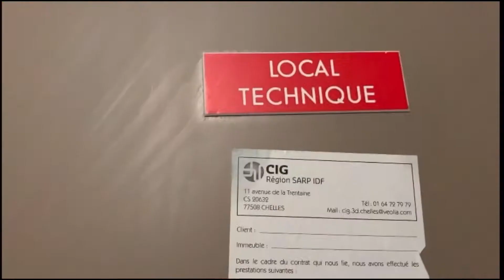spiderman no way home